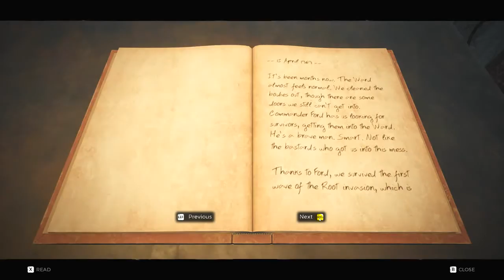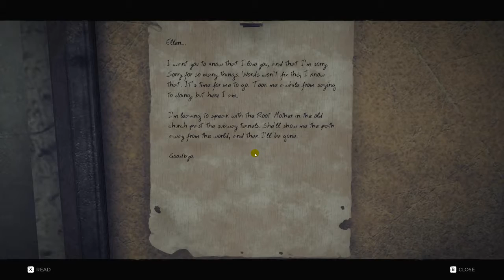Remnant Ash 003 ターミナルで赤いやつ起動して外にでてみた、死に戻り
英語にオタオタしながらとりあえずターミナル起動したら
コマンダーおばさんやってきて父ちゃんの後を追って行って来い的な…
メモもあるからって手書きのノートとかよみにくすぎだわー

予定通り殺されてみたら戻れたのでこれでいいかもって感じ
これで敵さんを学習しながらこっちのできることも確認しつつ遊ぶのね
アクションっても歩くのもっさりなので、回避しながらうまく撃ち合えばいいのかな
個人的には撃ってすき見て転がり込んで殴りたいかなー

どこかでウザイのまとめてぶっ飛ばす大魔法つかいたいです(笑)